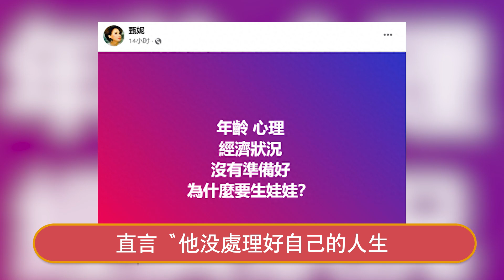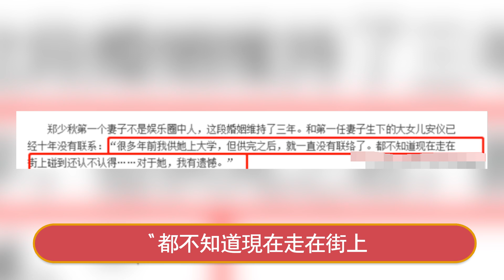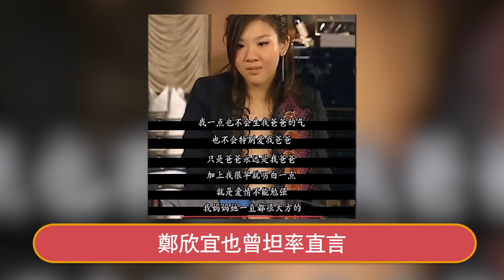報應來得太快！ 76歲鄭少秋驚傳不幸消息，緊急送醫生死不明！ 官晶華在旁哽咽落淚！星娛樂